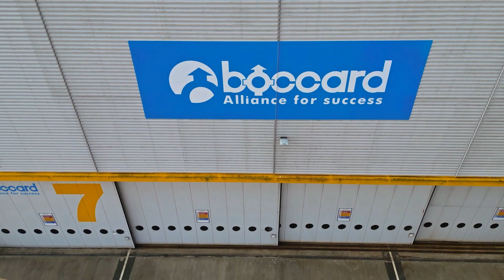Boccard UK opens Broughton site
French engineering giant Boccard has unveiled its first major nuclear production facility in the UK within the former A380 wing plant at Airbus Broughton,